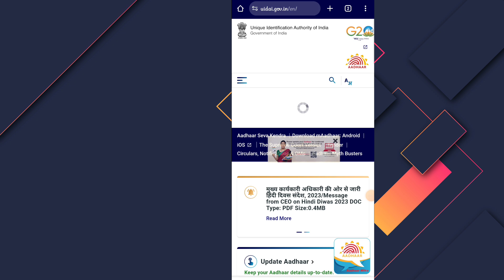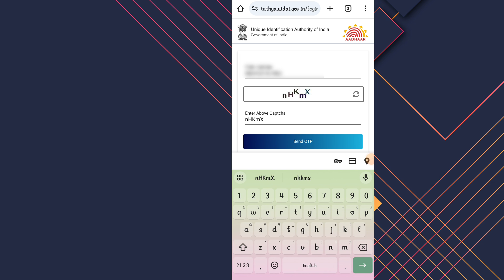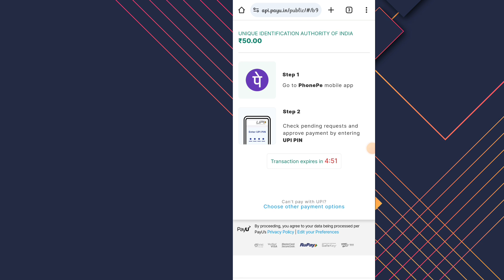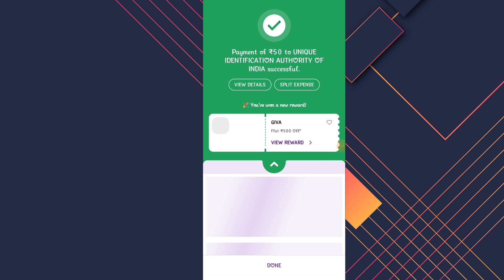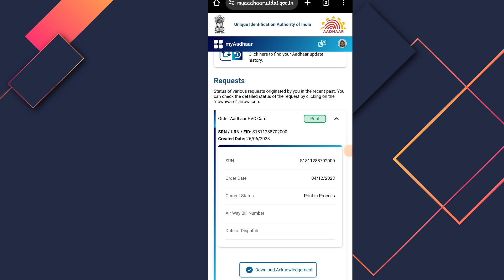PVC Aadhar card Online Order Kaise Karen | Plastic Aadhar card kaise banaye | Uidai pvc aadhar card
About this video:- is video mein Maine bataya hai ki Aadhar Card ko PVC card mein online Ghar baithe kaise mangate hain to is video ko pura dekhiae.

Hello Friends
मैं हूँ Amit Kumar Sharma
From - Bihar (India)

pvc aadhar card online order free me kaise kare
pvc aadhar card online order ko track kaise kare
jan aadhar pvc card order online kaise kare
pvc aadhar card online order kaise check kare
pvc aadhar card online order upi payment kaise kare
pvc aadhar card online order free me kaise kare 2024

Thanks :)
@technohelpamit29 - "Techno Help Amit"